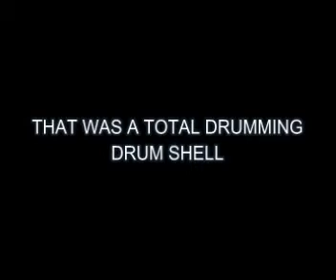Drums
M&S Vs TD DRUMS